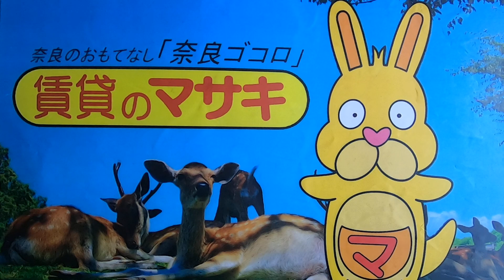7262 ハイツいかるが あやめ池 101 案内動画♪賃貸のマサキ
奈良市あやめ池南４丁目にありますアパートの【ハイツいかるが　あやめ池】の紹介動画になります。